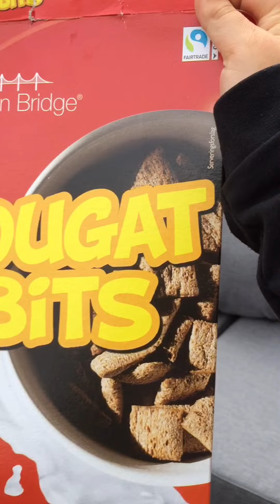Fredags showet / Niels fanger tun